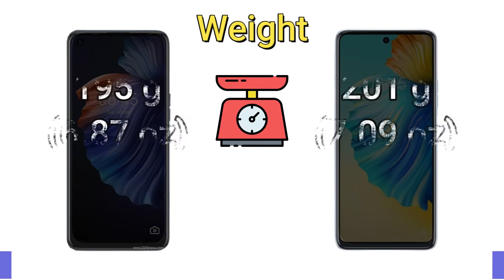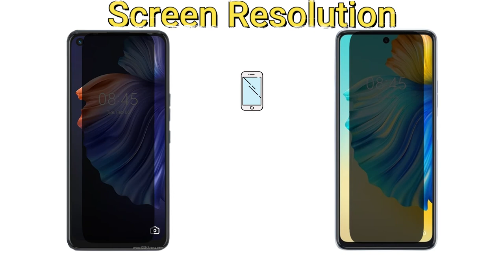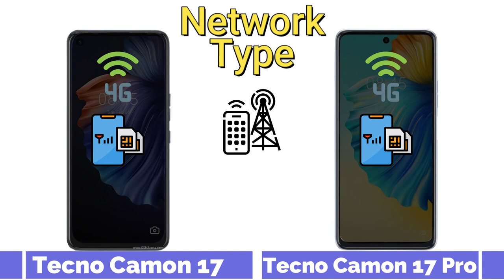Tecno Camon 17 VS Tecno Camon 17 Pro Full Comparison 2021 | Techno Tadka.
Tecno Camon 17 - ₹14,143/- VS Tecno Camon 17 Pro ₹ 24,750/- Full Comparison 2021 | Techno Tadka